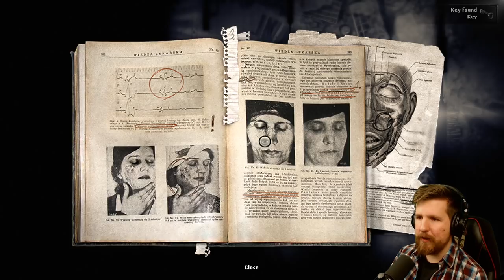DARKWOOD - Wolfeman Meets Wolfman